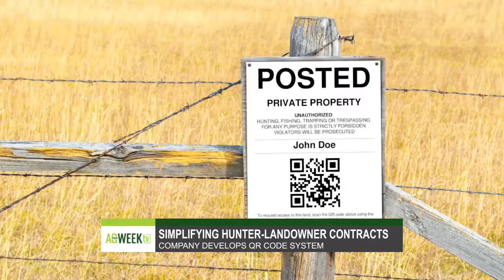QR code for hunting land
Hunters and land owners can now use technology to post land or request permission to hunt.